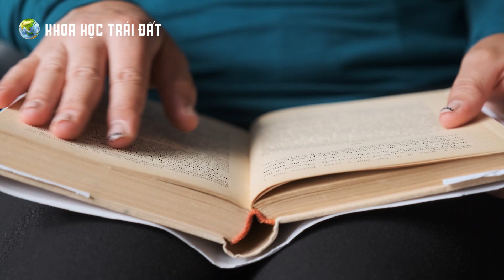7 cơn bão có sức Hủy Diệt lớn nhất mọi thời đại| Khoa học Trái đất | Trái Đất có gì?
Số người chết và sức tàn phá của những cơn bão hủy diệt này chắc sẽ khiến các bạn shock đấy.

Hãy xem hết video kỳ này để xem thiên tai của tự nhiên có thể hủy diệt chúng ta đến mức nào nhé

Nội dung: Ngọc Mai
Thu âm: MC Hải Yến

* Hạn hán trên Trái Đất để lộ ra các di tích và tàn tích cổ đại:
*Đây là lý do tại sao Trái Đất là hành tinh duy nhất có sự sống:
*Ngọn núi lửa có “1-0-2” trên thế giới sở hữu dung nham xanh cực bắt mắt:

👍 Ủng hộ Khoa Học Trái Đất đạt 100.000 Subscribers tại đây các bạn nhé

Trân trọng cảm ơn sự ủng hộ của các bạn!